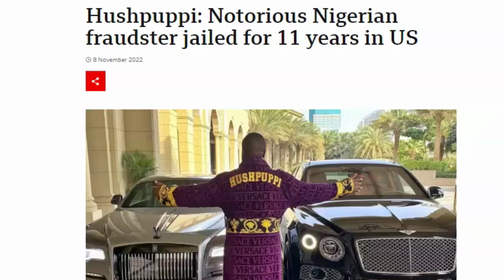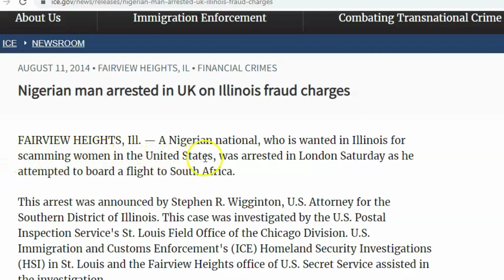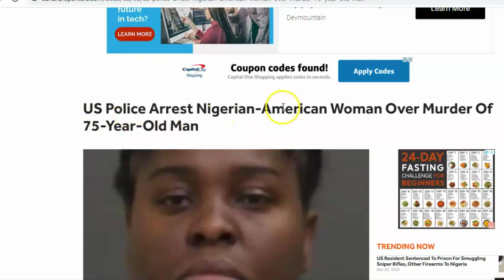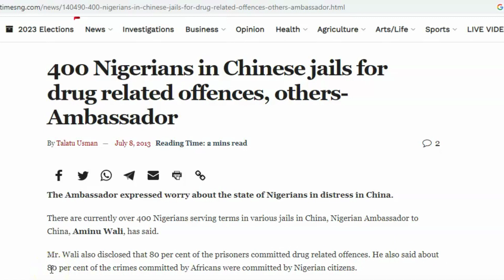Nigerian Woman Talking Smack About The Passport Bros